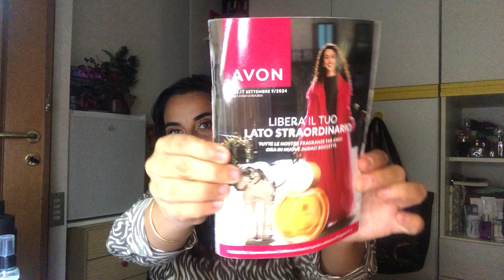Haul AVON 🧼💄haul